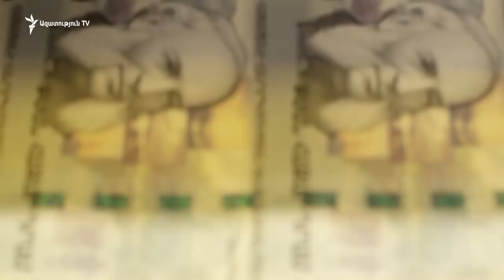Կառավարությունը պետք է վերաիմաստավորի եկամտահարկի հետվերադարձի գործիքը․ նախկին նախարար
Կառավարությունը պետք է գնա ոչ պոպուլյար, բայց անհրաժեշտ ճանապարհով և վերաիմաստավորի եկամտային հարկի հետվերադարձի գործիքը, որը խթանում է բնակարանաշինությունը: Նման կարծիքի է ֆինանսների նախկին նախարար Վարդան Արամյանը: